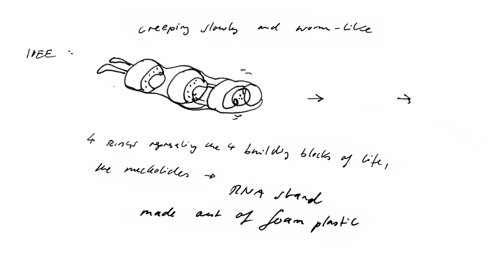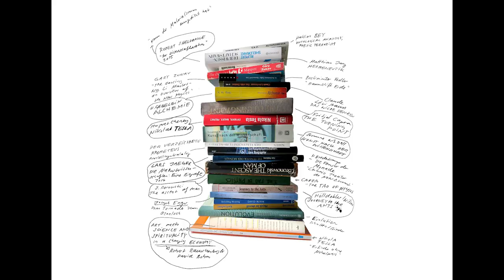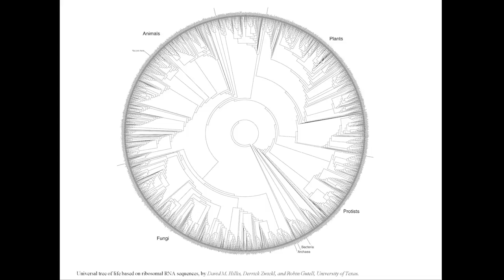Science, art and the Big Bang | Judith Egger | TEDxTUMSalon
Judith Egger is an artist who grew up in a family of scientists, in a world where only things that can be proven are considered important. She rebelled against that point of view and created art focusing on the beauty of imperfection and chaos. Teaming up with Prof. Dieter Braun, a biophysicist who tries to simulate the origin of life in his lab, took her completely out of her comfort zone. Inspired by his work and through their many discussions, Judith created a variety of installations focusing on the origin of life and evolution, discovering that science and art are not so different after all.

What can science and art have in common? Judith Egger (*1973, living and working in Munich), a mixed media artist reveals how the latter can help us make sense of even the biggest event in the history of science. She received the Munich interdisciplinary art prize "zwei:eins" for the project proposal Ursprung/Origins, which she presented last year together with her project partner Prof. Dieter Braun. Performances, installations, objects, and drawings by Judith Egger have been shown in cities like Kitakyushu (Japan), Paris, New York, London, Milan and Beijing. This talk was given at a TEDx event using the TED conference format but independently organized by a local community.